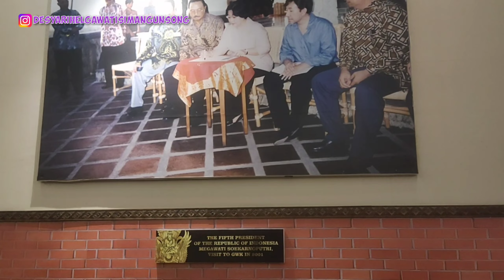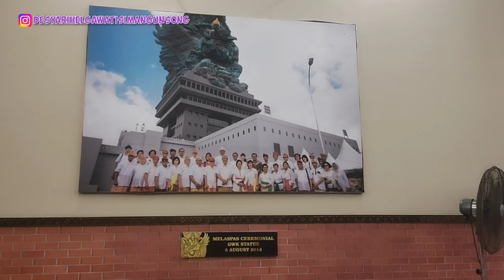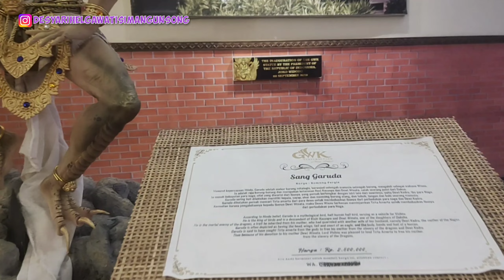Review Garuda Wisnu Kencana Cagar Budaya & menonton Tari Kecak , Bali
halo..lovers.. di video ini review Garuda wisnu kencana . Dan museum sekalian menonton Tari kecak , Bali.. sangat indah budaya Bali itu..